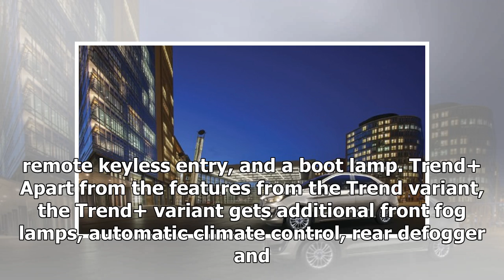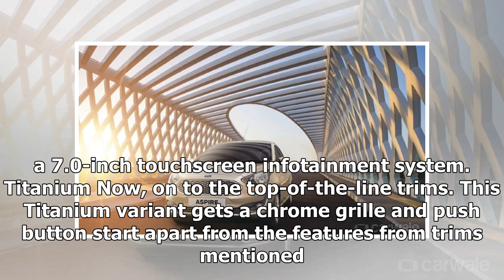2018 Ford Aspire variants explained | k production channel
2018 Ford Aspire variants explained | k production channel
Ford has launched the 2018 iteration of the Aspire for the Indian market. Coming to the variants, the facelifted compact sedan is offered in five trims - Ambien...